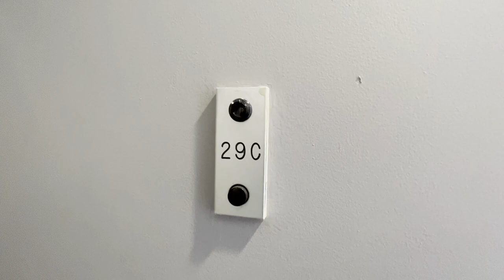29C Video walkthrough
Sun drenched corner apartment in a full service doorman building in the location that couldn’t be more central! Everything is at your doorstep, only minutes to the subway station, shopping, and dining spots. This fully renovated apartment features central cooling and heating system, open city views northern and eastern exposures, marble bathroom with a full size bath tub, new mirrored cabinets, and a good size vanity cabinet. The open windowed kitchen highlights granite countertops and full-size new appliances. Amenities which are included feature full-time doorman, gym, laundry room, incredible roof deck and lounge with LED Flat screens and gaming TVs. Half a block to Herald Square station/W 34th N,Q,R,B,D,M or a short walk to Seventh and 8th Ave subway stop at 34th street. This home is ideally positioned to enjoy the proximity to a plethora of cafes, restaurants and boutiques!